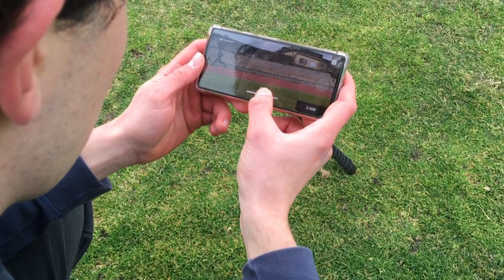Sprint Companion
Sprint Companion app on Google play.
Makes your sprints faster!